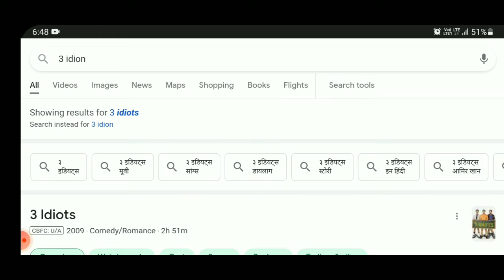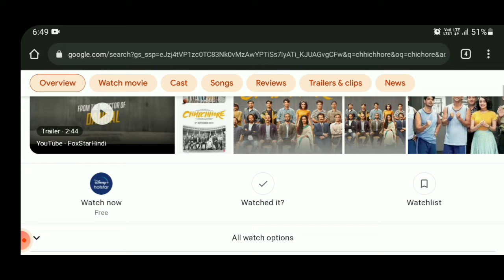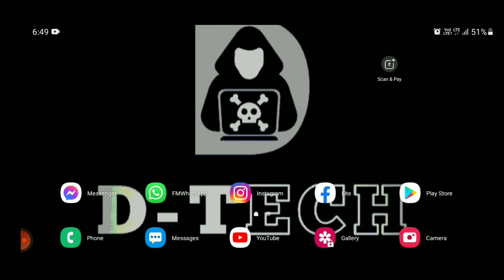Top 3 Motivational Movies Jise Dekhne ke baad Puri Life Badal Jaayegii | Youtube